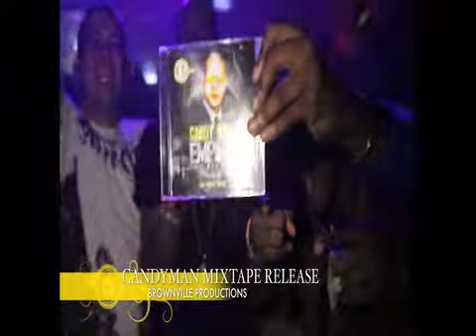Come Party with CANDY MAN at PASSION NIGHTCLUB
To Get on our VIP Guest List